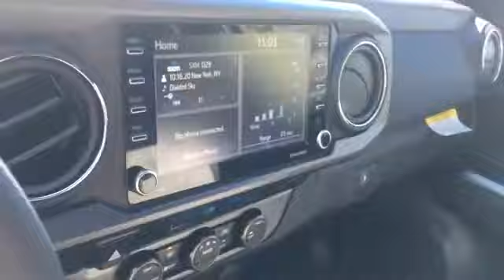2021 Toyota Tacoma 4WD SR 3TMCZ5ANXMM377741 Columbia, Nashville, Cool Springs, Murfreesboro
2021 Toyota Tacoma 4WD SR 3TMCZ5ANXMM377741 Video

This 2021 Toyota Tacoma 4WD SR 3TMCZ5ANXMM377741 is full of phenomenal features such as: